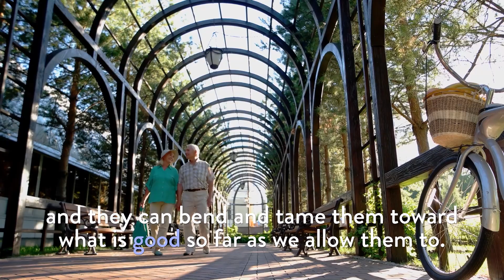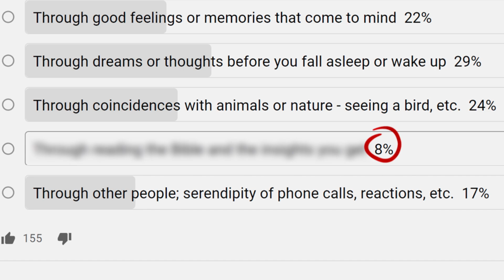How to Know If Your Guardian Angel is Talking to You | 5 Ways Angels Speak to Humans | + Meditation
The ways angels speak to humans can be confusing. Will angels appear to us? Or can we literally hear them? Understanding the mechanism of our angel communication makes it clear.

Here's a custom study guide to support your journey.

★☆★ANGEL STUDY GUIDE★☆★

OUR CONNECTION TO ANGELS IS CONSTANT:

"People have no idea whatever that the Lord governs them through angels and spirits, or that at least two spirits and two angels accompany each of them. The spirits create a link with the world of spirits, and the angels create one with heaven. We cannot possibly live without a channel of communication open to the world of spirits through spirits and to heaven through angels (and in this way to the Lord through heaven). Our life depends totally on such a connection. If the spirits and angels withdrew from us, we would be destroyed in a second."
—Secrets of Heaven 50

HOW ANGELS ARE CONNECTED TO US:

"The Lord provides that spirits influence our thoughts and wishes but that angels influence our ultimate goals, and through our goals, the consequences that result. Angels also flow through good spirits into the good deeds we do and the religious truth we believe, using these to lead us away from evil and falsity as much as possible. Their influence is silent, and imperceptible to us, but even though it is secret, it works."
—Secrets of Heaven 5854:1

"The angels with us are the Lord's, and therefore what they govern inside us are our purposes. When they govern these, they also govern our thoughts and deeds, because all our thoughts and deeds are included in our purposes."
—Secrets of Heaven 1317

WHAT ANGELS DO TO PROTECT US:

"Angels are always carefully watching evil spirits’ and demons’ attempts and efforts with us. So far as we let them, they turn evil into good or at least into something better or at least into something less bad."
—Secrets of Heaven 5980

"The angels through whom the Lord leads and protects us are near our head. Their job is to inspire neighborly love and faith. They also watch the direction our pleasures take, taming them and bending them toward good so far as our freedom allows them to. They are not permitted to act violently, breaking our cravings and our assumptions, but must proceed gently. Another function they have is to control the evil spirits from hell, and they do it in countless ways, of which I may mention only this one: When evil spirits flood us with evil and falsity, angels instill truth and goodness. Even if we do not accept the truth and goodness, they use it to at least temper the evil and falsity. Hellish spirits constantly attack us, and angels protect us. That is the way of things. Most of all, angels regulate our emotions, since these constitute our life and our freedom. Angels watch to see whether hells that were not open before open up and exert an influence on us, which happens when we take to some new evil. So far as we allow, angels shut off these hells and remove any spirits who try to emerge from them. They also dissipate any strange new influences that have a bad effect. Above all, angels call on the goodness and truth we harbor and use it to block the evil and falsity stirred up by evil spirits. We stand in the middle and discern neither the evil nor the good. Being in the middle, we are free to turn toward one or the other. These are the kinds of ways angels from the Lord lead and safeguard us, which they do every moment and every fraction of a moment. If they stopped for only a second, we would plunge headlong into evil from which we could never again be led away.
In doing this work, angels are motivated by love they receive from the Lord."
—Secrets of Heaven 5992

OUR CONNECTION TO ANGELS IS A CONNECTION TO GOD:

"The Lord talks to every individual, because anything good or true that a person wills or thinks comes from the Lord. We each have at least two evil spirits and two angels with us. The evil spirits stir up our evils, but the angels inspire goodness and truth. Everything good or true that the angels inspire in us is the Lord's, so the Lord is constantly talking to us. He talks very differently, though, to one person than to another."
—Secrets of Heaven 904

WHERE ANGEL POWER COMES FROM:

"It does need to be known, though, that angels have absolutely no power on their own, but that all the power they have comes from the Lord. Further, they are powers to the extent that they recognize this fact. Any of them who believe that their power comes from themselves immediately become so weak that they cannot resist even a single evil spirit. This is why angels take absolutely no credit to themselves and turn down any praise or admiration for anything they have done, but attribute it all to the Lord."
—Heaven and Hell 230